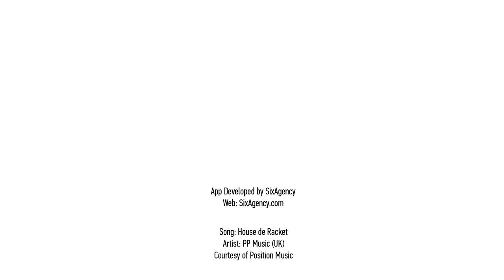How To Pop: F21POP App Tutorial Vid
You've already peeped the Forever 21 magazine -- now get ready to enter a new dimension. Download the free F21 POP app and watch the F21 mag images come to life with this easy how-to tutorial. This amazing new app also works in our Holiday 2012 Let It Glow windows and our F21 digital magazine!